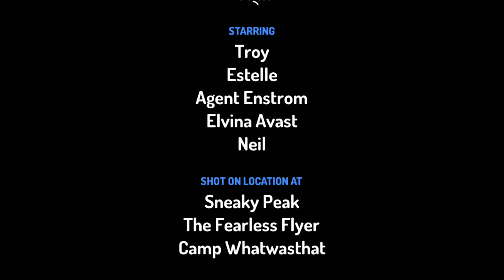Funny joks 1 bar comedy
comedy Joks